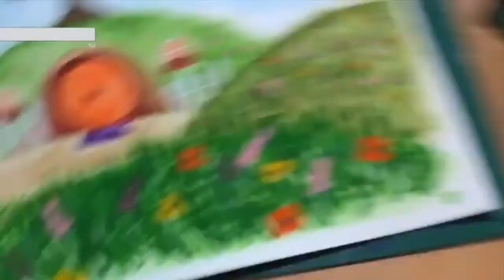Shire and Hobbits plus Art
Steam footage with a bit a Lord of the Rings facts because of reasons. Enjoy!

Shire Facts!

Hobbit Facts!